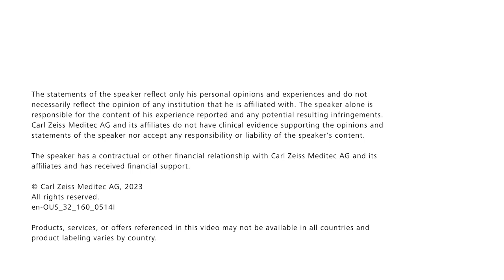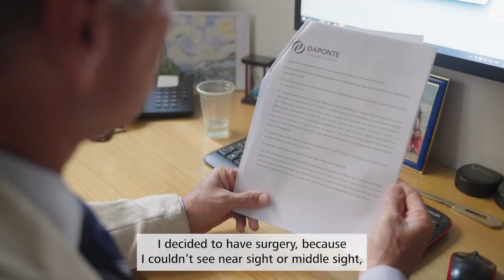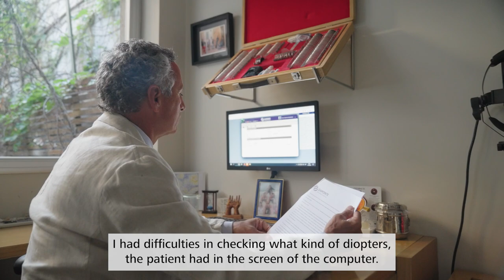AT LISA tri through my own eyes – Dr. Pablo Luis Daponte (Buenos Aires, Argentina)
In 2019, Dr. Pablo Luis Daponte was implanted with ZEISS AT LISA tri. As someone who enjoys outdoor activities and water sports, Dr. Daponte was determined to find a solution that would allow him to continue pursuing his profession and passions without limitations.

Find out why ZEISS AT LISA tri is the reference trifocal IOL

 *Products, services or offers referenced in the video may not be available in all countries and product labelling varies by country.